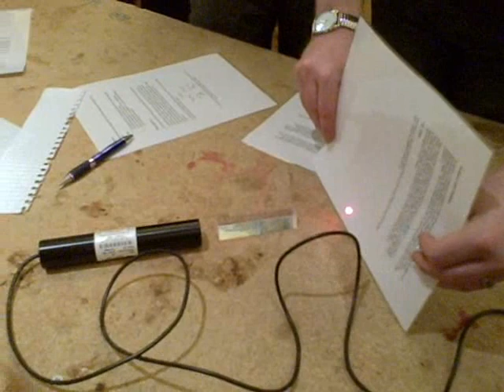Confuzzled 2010 - Science Experiments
It wouldn't be a proper science-themed furcon without an afternoon of geeky science experiments!